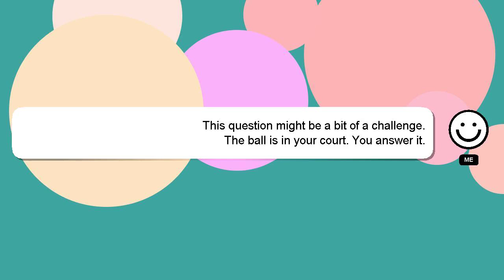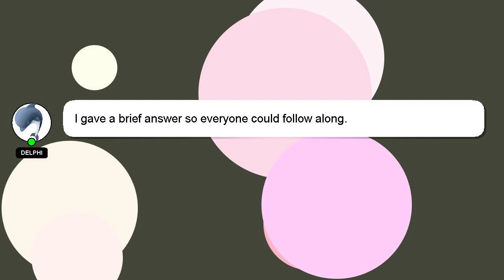How to create tv channel on facebook?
A little intro about me, Hey, I'm known as Delphi. I am at your disposal to help you with any questions you have. - How to create tv channel on facebook?

A 'heart' from me will be given to show my gratitude for your contribution.

*2 What we are experimenting :*